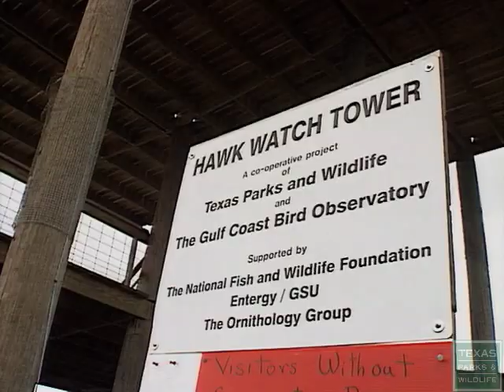Bird Migration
Of the 900 different bird species in the U.S., 600 of them are found in Texas, making it one of the top birding spots worldwide. Many birds fly hundreds of miles nonstop to get here. This video explores how they navigate and survive their amazing journeys.